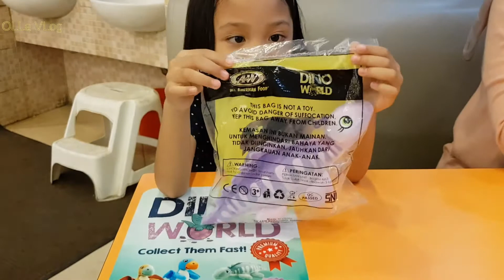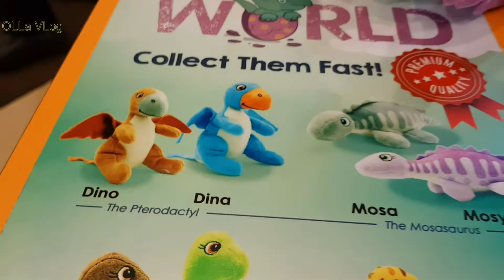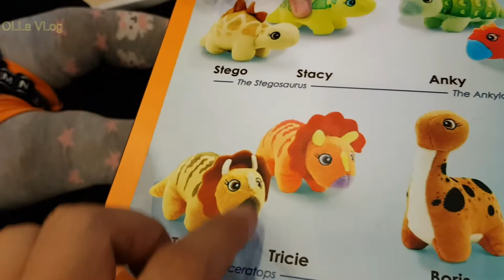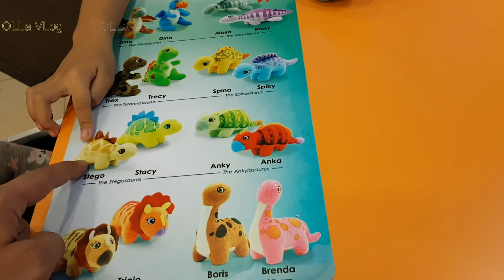New Dino World | A&W Premium Toys Dino World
Hayyyy guysssss.
kali ini olla mau review New Dino World | A&W Premium Toys Dino World
mainannya yang baru launching minggu minggu ini
berikut ulasan videonya, tonton sampai selesai yah guys.